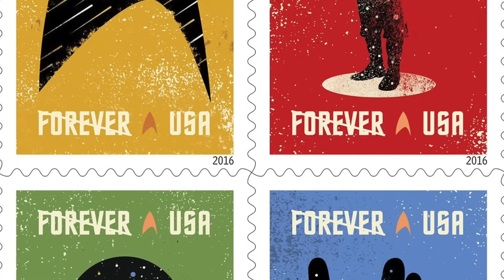10 Curiosidades Sobre STAR TREK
Você sabia que Star Trek já foi um símbolo da luta pela igualdade racial nos Estados Unidos? Vamos conhecer e comentar essa e mais 10 curiosidades sobre Star Trek, a série que conseguiu resistir ao teste dos anos e se tornar um dos maiores fenômenos da cultura pop.